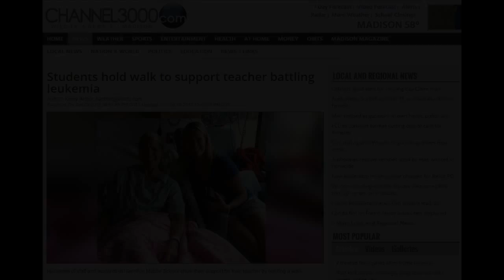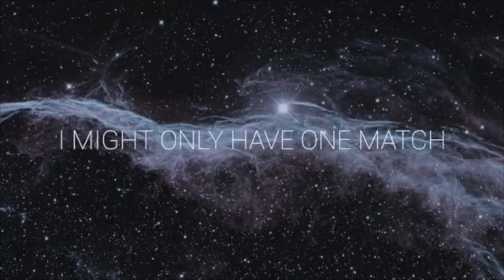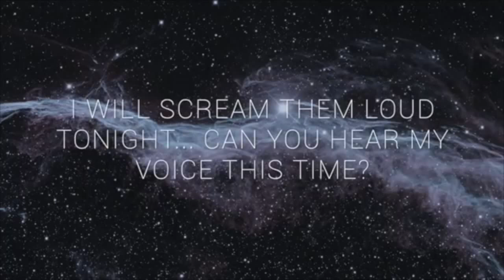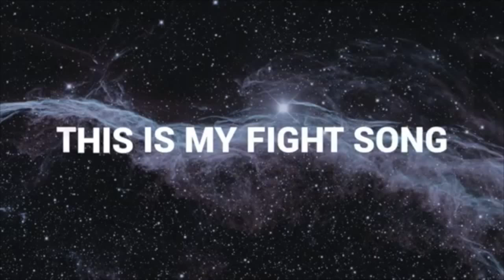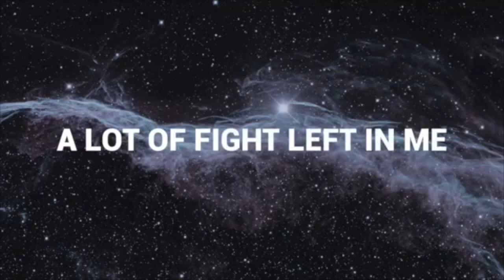Jodi's Spotlight in the Media (Madison, WI)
Channel 3000 Madison (New 3 - WISC]
Magic 98 Madison (WMGN) - Lanette Hansen